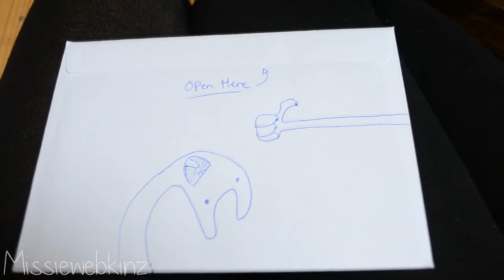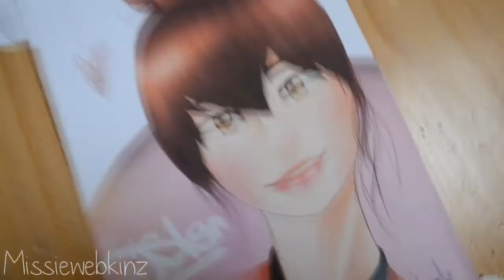Pᴀᴄᴋᴀɢᴇ ғʀᴏᴍ ᴠɪɴᴛᴀɢᴇᴡᴇʙʙɪᴇ!✭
I WAS SO EXCITED WHEN I FILMED THIS OMG
plus lmao at my fast clip cutting, the video was just sooooooooooooooooo long and I had to cut it down as much as possible

THANKS AMALIE, ILY ✭✭